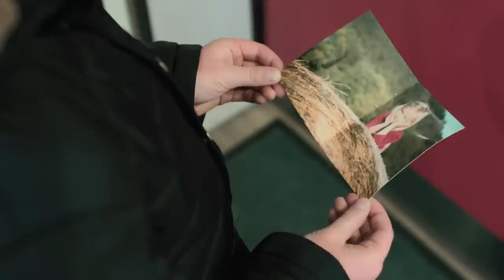Miljoona ruusua (Million Roz) - Jarkko Honkanen & Taiga feat. Talonpoika Lalli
Musiikki:
MILJOONA RUUSUA (Million Roz)
Säv. Pauls Raimonds ja san. Andrej Voznesenskij
Suom san. Vera Telenius & Lalli Mustakallio

AARRE FILMS -OSAKEYHTIÖ.

Jarkko Honkanen & Taiga - Kaipuun kyyneleitä (1/2016) -albumilta!

TAAS RUUSUT KÄY KUKKIMAAN
TUOKSUA TÄYNNÄ ON MAA
MIETTEENI SINNE TAAS VIE
MISSÄ ON RUUSUINEN TIE

NUORUUDEN RAKKAUS ON
KAUNIS JA KOSKEMATON
KATSEET NE KERTOVAT VAIN
KATSEESTAS ONNEN MÄ SAIN

MILJOONA, MILJOONA, MILJOONA RUUSUA
TUOKSUA, TUOKSUA, TUOKSUA RAKKAUDEN
MUISTOJA, MUISTOJA, MUISTOJA TUOKSUT TUO
TUNTEEN JA KATSEEN ENSIRAKKAUDEN

TYÖMAALLA POIKA TOHKEISSAAN
KU TEHNY VAIKUTUKSEN TUNTURIN KAUNEIMPAAN
NYT PÄÄTTÄÄ ET TÄN TILAISUUDEN AIKOO KÄYTTÄÄ
KANTAA KAUNIIN KUKAN KOTIIN JA MALJAKON TÄYTTÄÄ

TUMMAT TERÄLEHDET TARVII VALOO
EI HÄTÄÄ, IKKUNAT ON LÄNSIPÄÄDYSSÄ TALOO
AAMULLA KU SÄTEET TUNKEUTUU SÄLEKAIHTIMEN RAKOON
OLEN YKSIN JA RUUSU VAIN SEURANA ON

LAULAJAN TIE KAI KIVIN KORISTELTU LIE
MUTTA PELKÄÄKÖ POIKA OLLA OMISTETTU MIES
HÄN VASTAA KIRJEESEEN, ETTÄ PALATAAN RAKAS
VAIKKA AH, MUN SYÖMMEIN HALAJAA TAKAS

VAAN HETKEN SE VEI, VAIKKA RETKEMME EI
KUKKASISTA KU KAULALLES SEPPELEEN TEIN
KATOIN KAUNEIMMAN KIMPUN MITÄ LÖYTÄÄ VOI
JA LUPASIN ETTEN KOSKAAN LÖYSÄIS POIS

MAAILMA SUURI JA MAA
KAUAKSI VOI KULJETTAA
RUUSUISSA PIIKKEJÄKIN
JOSKUS NE PISTÄVÄTKIN

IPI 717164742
With permission of © Warner/Chappell Music Finland / Micrec Publishing
Esitt. Jarkko Honkanen & Taiga feat. Talonpoika Lalli

Jarkko Honkanen & Taiga:
Jarkko Honkanen, laulu
Tero Ylisirkka, basso ja laulu
Risto Mattanen, kitarat
Matias Sassali, rummut ja laulu

Talonpoika Lalli

Ohjaus, käsikirjoitus, kuvaus ja editointi:
Pekka Varonen

Keikat:
Ohjelmapalvelu Satakieli:
Erkki Sumala 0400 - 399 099

Levyt:
Verkkokauppa Kuukkeli
Antero Ylävaara 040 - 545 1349